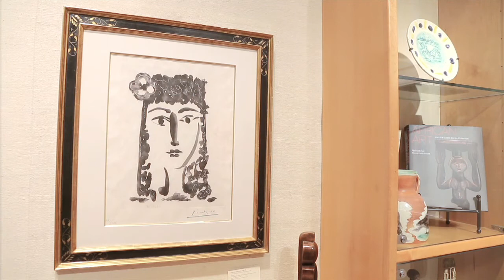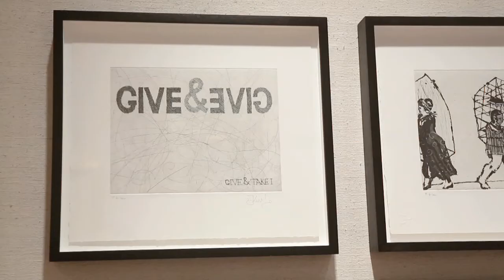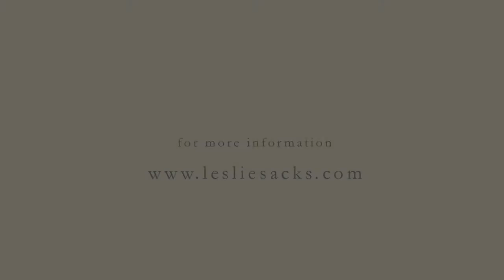The Print as Drawing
Featuring rare graphic works by:

Georges Braque
Marc Chagall
Christo
Richard Diebenkorn
Jim Dine
Alberto Giacometti
David Hockney
Jasper Johns
William Kentridge
Marino Marini
Henri Matisse
Henry Moore
Robert Motherwell
Pablo Picasso
Ed Ruscha
Wayne Thiebaud